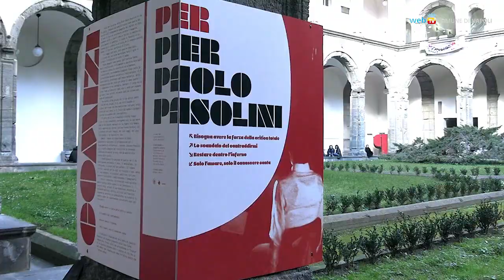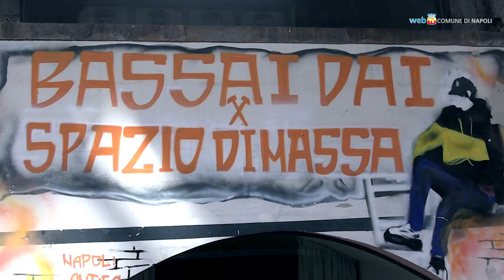Pier Paolo Pasolini un installazione sonora per fermarsi ad ascoltare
«Comizi - Per Pier Paolo Pasolini» è un’installazione composta da quattro cabine insonorizzate a forma di P in cui è possibile soffermarsi per ascoltare riflessioni, interviste, poesie, aneddoti raccontati in voce dallo stesso Pasolini. Fino al 31 marzo l’opera resterà nel chiostro della facoltà di Lettere e Filosofia dell’università Federico II, in via Porta di Massa.